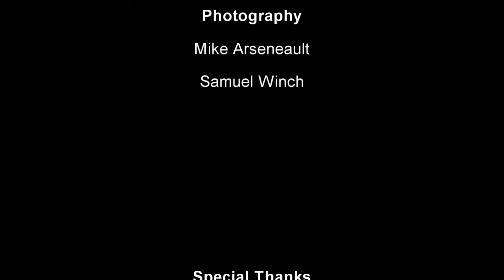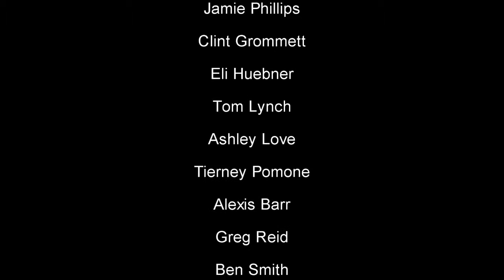TorchBearer Sauces Kickstarter Project Video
TorchBearer Sauces: Accidentally Healthy, Intentionally Delicious™:  Friends and family making the best sauces on earth

TorchBearer Sauces is a family run company, started by me (Vid Lynch), Ben Smith, Tim Wortman, and my parents (Tom and Pat Lynch).  From that time, our family has grown to include a close network of friends and family doing everything from the sales and production to the label design and web programming.

We started TorchBearer Sauces 7 years ago and we create and make our line in small batches in a kitchen we rent. We have more than 20 incredible sauces including BBQ sauce, garlic sauces, hot sauces and marinades. We think they're delicious and so do the critics--after all we have won over 50 national awards for our products.
Manufacturing Oh My Garlic! SauceManufacturing Oh My Garlic! Sauce
Why we need YOUR help!

We've outgrown our current space and we are having a hard time keeping up with demand. We've been searching for locations and have found most of the equipment we would need to expand our business. We have lined up sales with more retail, boutique stores and restaurants but we need more inventory.  What we need is to be able to make bigger batches, so we can keep up with production demands. We need Kickstarter to help us make the first batches of our best sellers at the new kitchen so TorchBearer can be available at a store near you to enjoy.
Our Goals:

    At $16,000  will allow us to make a full pallet of each of our best sellers and give us the inventory to expand our retail market further around the country.
    At $60,000 (our first stretch goal), we will be able to fund our kitchen expansion fully from Kickstarter.
    At $120,000 (our second stretch goal), we will be able to do all of the above and hire one or two of our people full time!

With your help, we should be able to reach these goals and make all your saucy dreams come true!   Scroll down to see the AWESOME rewards we have for your help!
Part of a days work...Part of a days work...
The reason for our mad obsession...

We started making sauces because we loved the heat, but we hated the flavor of the hot sauces and BBQ sauces that were available. They all taste the same!!  When we started looking into it, we found out that's because most products are all vinegar, water and high fructose corn syrup. So when we started our own line, we decided to do it the right way, the all natural way.

But having a line of great quality products can still leave room for having a fun, too, as you can see from this ad spot we put together about our Zombie Apocalypse sauce.
All Natural, local and delicious

Check out some of the delicious ingredients in our sauces: carrot, onions, diced garlic, mandarin oranges, tomato, mango, papaya, honey, molasses chipotle peppers, habanero, ghost chilis, Trinidad scorpion peppers, black beans, corn, green pepper, brown sugar, lemon juice, lime juice! This is how a sauce label should read--you can pronounce every ingredient.

In fact, all of TorchBearer Sauces are gluten free, low in calories, carbs, sodium and fat, no cholesterol and are all vegetarian. Everyone in the company uses our sauces daily, on pretty much everything they eat. That is how much we love them. We bring them with us to parties, to restaurants, and even when visiting friends.

We also believe in helping our local community. It's hard out there right now and we want to do whatever we can to help out. We buy any ingredients and packaging we can locally or from the US.  Even our hottest peppers come from a local farmer in Pennsylvania.
TorchBearer helping the local community

We are a family run company and we consider our community part of our family. We try our best to help people in our area who are out of work. We are creating jobs for our booths at festivals, craft fairs, and kiosks in the malls during Christmas and even in the kitchen making TorchBearer sauces. They have become a big part of our company and our family. We wouldn't be where we are today without the help and support of the community.

The people who work with TorchBearer at shows and production are the lifeblood of this company.  One of our goals is to hire a few of them full time. This is part of the reason why a project like this is so important. Eventually we plan to have a facility in the Harrisburg area and we hope the company will grow to employ a lot more people.
Ghost Peppers for the Zombie Apocalypse SauceGhost Peppers for the Zombie Apocalypse Sauce
Onto the fun stuff.  The rewards!

Take a look to your right at the prizes we've selected if you choose to donate. With your donation, you will be able to help us out and get some great prizes at the same time!